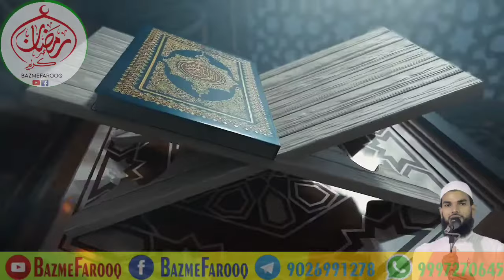RamzanSpecial2021. New Kalam. Mahe Ramzan Aagaya.Voice. Qari Shabbir Ahmed Qasmi Muzaffar puri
Ramzan kareem 2021

New Kalam Aasiyo Ho jao Shadan Mahe Ramzan Aagaya

write By. Hazrat Maulana Wali Ullah Wali Qasmi Bastavi RH.

Voice By. Hazrat Maulana Qari Shabbir Ahmed Qasmi Muzaffar puri